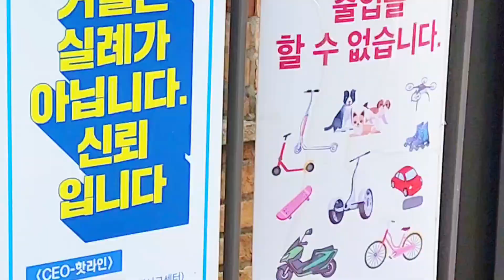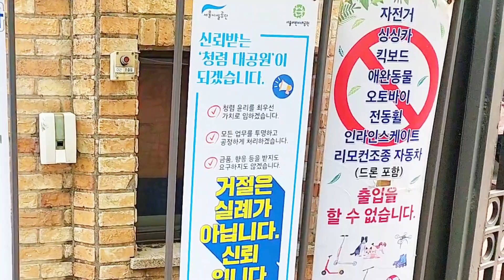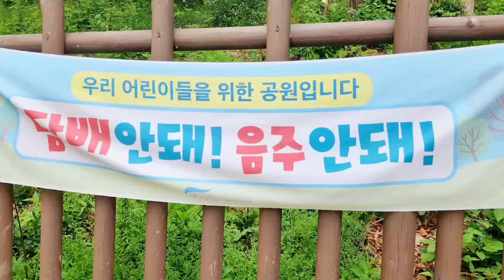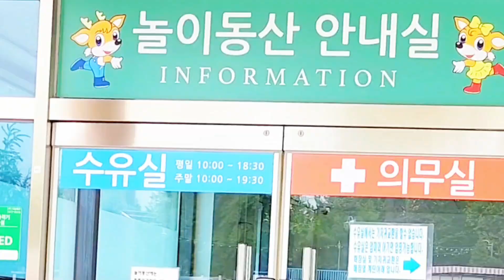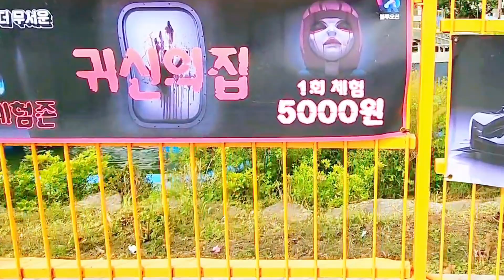남녀노소 누구나 즐길수 있는 어린이대공원/ 이은자